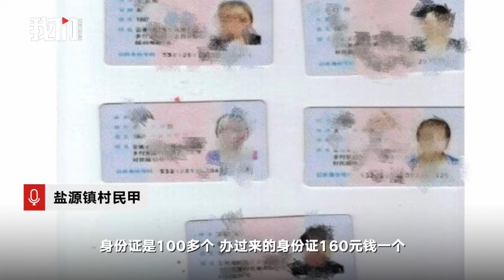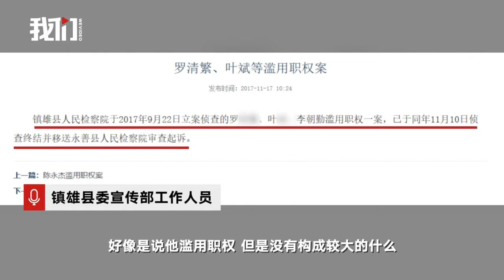伪造多张身份证当事人仍任副镇长，称已裁定不予起诉